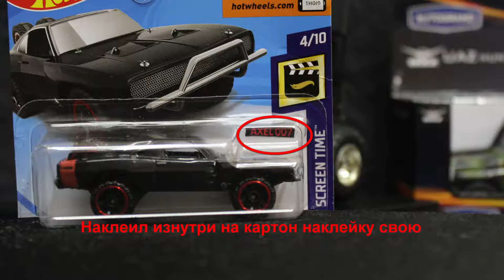Тюнинг Hot Wheels 1970 Dodge Charger RT Off-Road Fast & Furious 7 | Hot Wheels Custom LED Lights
Сделал свет фар и кое-какие мелкие доработки в машинке Hot Wheels 1970 Dodge Charger RT Off-Road Fast & Furious 7.
В видео всё увидите!
Снято на :Canon EOS 600D